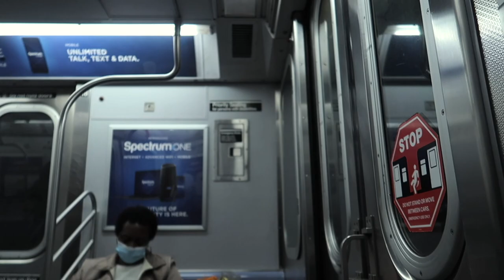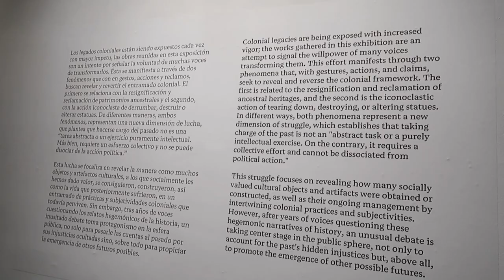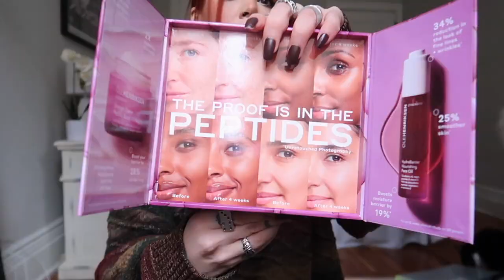nyc diaries. first 2023 vlog!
Hi guys!! Here’s a little vlog from some days in 2023. Let me know your thoughts and if you like these kind of quick round ups :)
Love u so much and appreciate you and all your comments!

Links that I mentioned are below:
Black and red lace slip pjs:
CODE: LWSZSHBO for  ñ30% OFF
Satin pant sleeveless set pjs